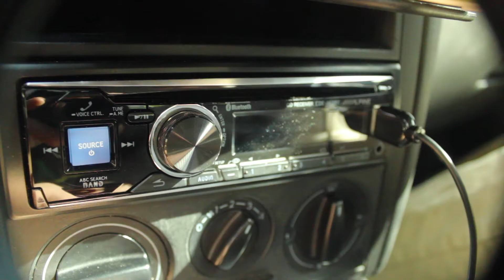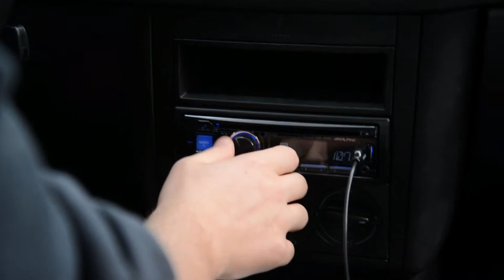ella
A language project depicting the life of Victor Lowe who falls in love with his Jetta Golf. A twist on the Academy Award winning movie, Her.

Shot with a Nikon D600 and a Canon T3i.

Jansen Productions